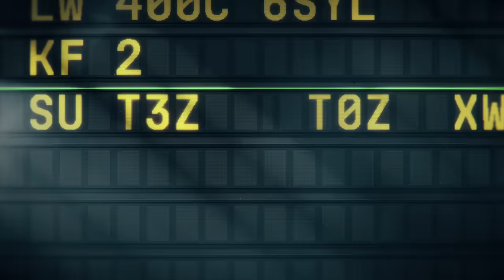Last Call For Istanbul | Date Announcement | Netflix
Dear passengers, the LastCallForIstanbul is November 24th.

A chance meeting at the airport leads two married people to an unforgettable night full of excitement, desire, and temptation in New York City.